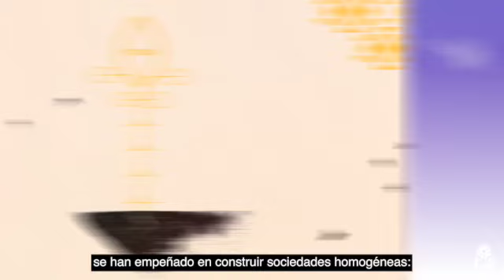FIMI en pocas palabras